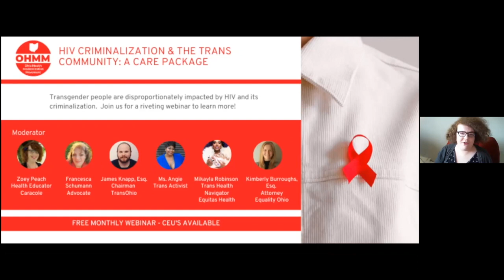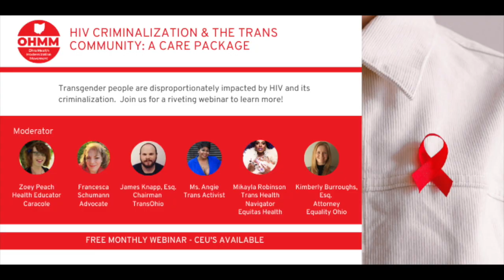HIV Criminalization & the Trans Community: a Care Package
Transgender people are Disproportionately impacted by HIV and its criminalization. Join us for a riveting webinar to learn more!

OHMM January 2021